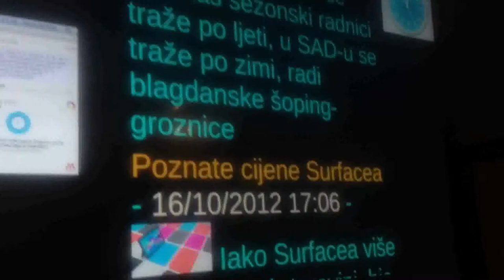example 01 XiboPython - Video - Feed - Tv - Text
example 01 Xibo Python Video Feed Tv Text